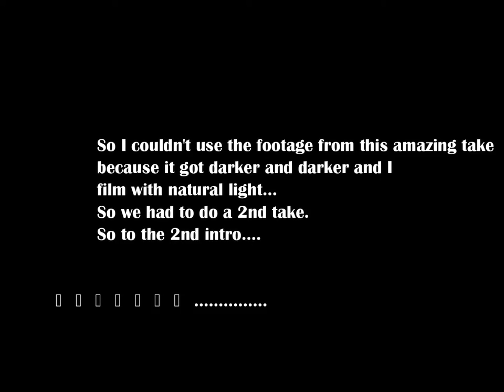Secondary/High School Experience in Nigeria|FGCE|Motivational Stuff with Pharm.Chiamaka|Story Time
So my secondary school friend Chiamaka came over to Jos and we just had to film this video against all odds.
In this video, we talk about our secondary school experience in Federal Government College Enugu.
We had good times and not so good times but we are much better for it.
Hope you find this relatable.